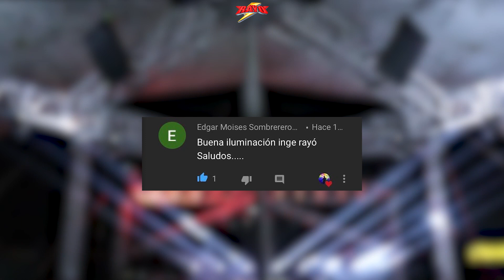⚡️SAN JUANELO PARRANDERO // A LA VERSIÓN DE JAVIER BARBOSA // SAN AGUSTÍN CALVARIO CHOLULA